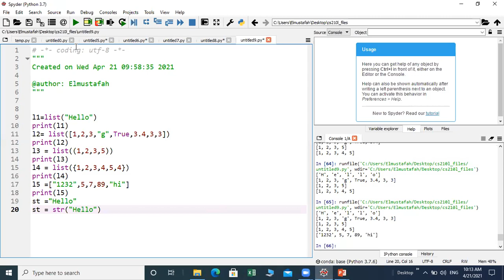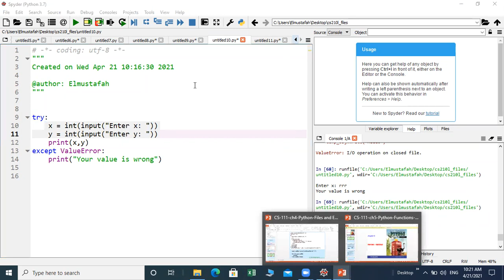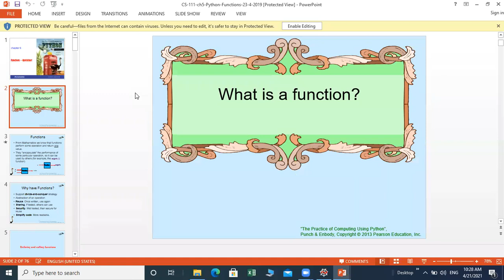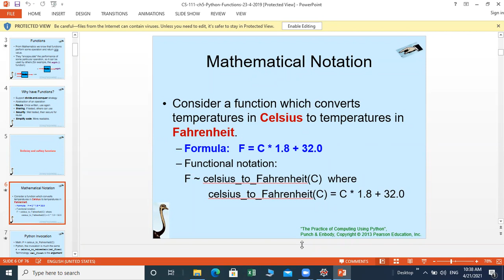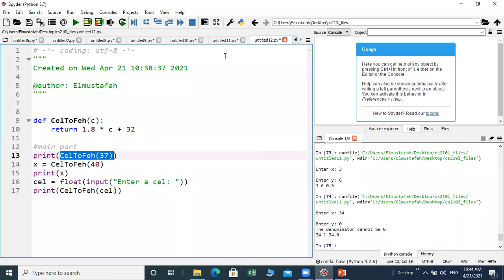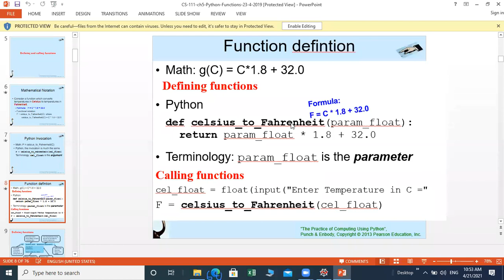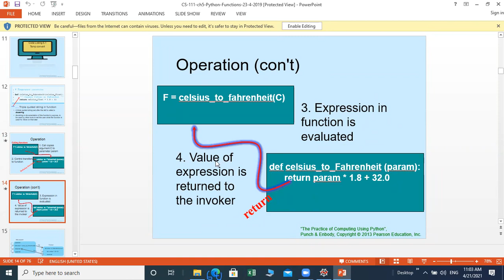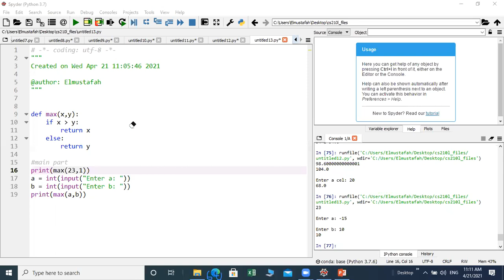cs111 ch4 lecture4 and ch5 part1